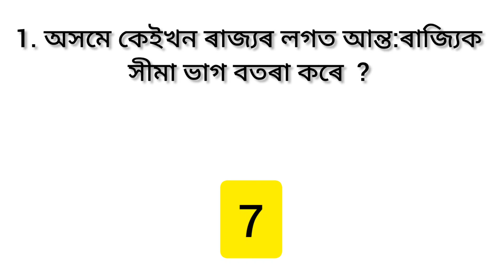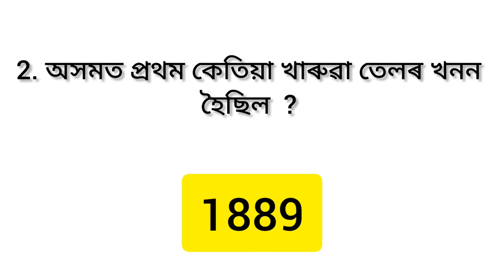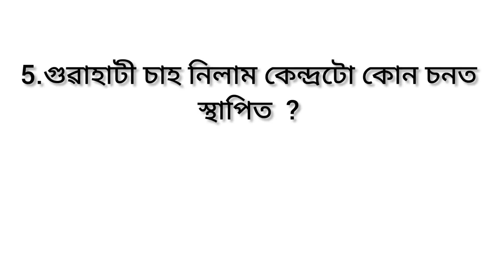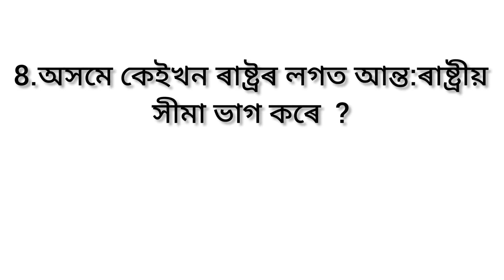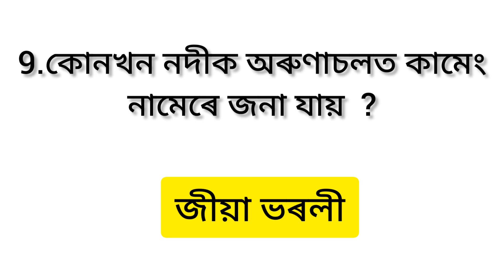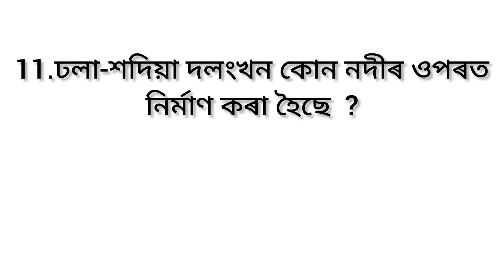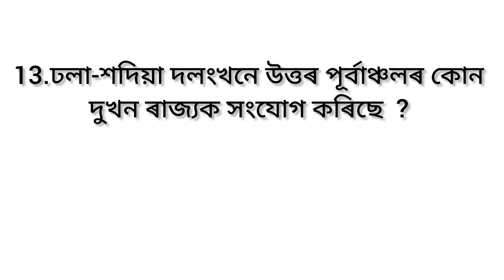Important Assam Geography question l Assam geography for APDCL,DHS,DME exam#cehelper#assamesegk